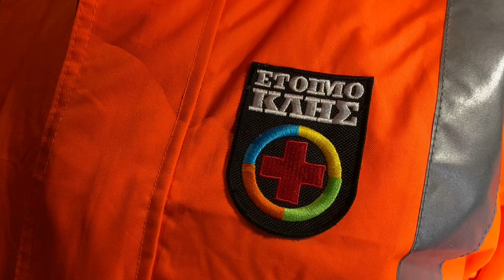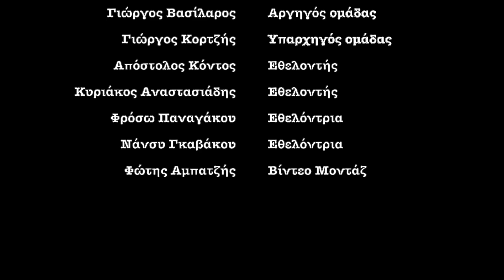Αγώνας στο Δρόμο των Αθανάτων, 29/10/22 , Εθελοντική ομάδα ανεφοδιασμού ΕΤΟΙΜΟΚΛΗΣ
Με επιτυχία διεξήχθη ο αγώνας των Αθανάτων για 8η φορά.
Η εθελοντική ομάδα ΕΤΟΙΜΟΚΛΗΣ έδωσε το παρόν με δύο σημεία ανεφοδιασμού και φροντίδας των αγωνιζόμενων.